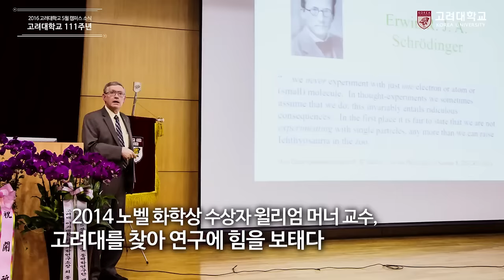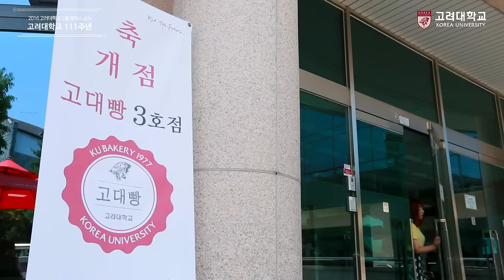[고려대학교 Korea University] 5월 캠퍼스 소식 - 고려대학교 111주년 Video Clip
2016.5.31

고려대학교